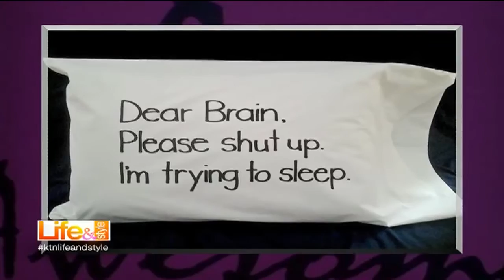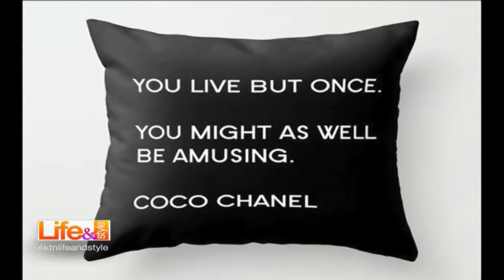Life and Style: Photography with Shalet Mkamzungu from Keitaki Photo Art - 28/3/2017